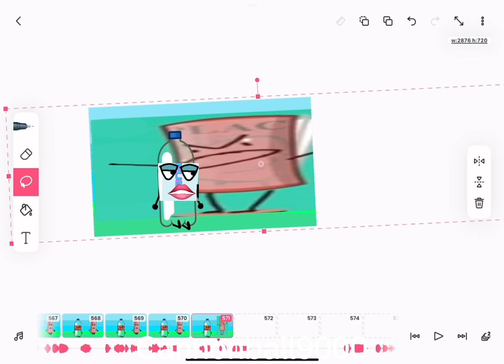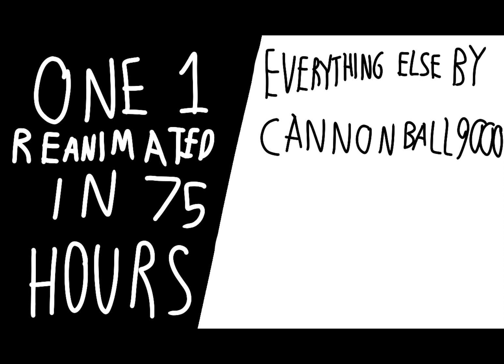ONE 1 REANIMATED IN 80 HOURS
we actually did this in 75 hours

0:00 - 1:12 MysteryToonBox

1:12 - 1:32 Intro

1:32 - 2:07 ZAnimates2020

2:07 - 2:17 Cam Boom

2:17 - 4:00 Cannonball9000

4:00 - 6:00 Nintendo Switch Pencil Animates

6:00 - 10:55 Cannonball9000

10:55 - 11:45 Credits

11:45 - 11:57 Phlox